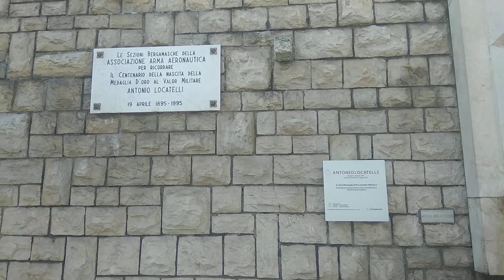shorts short Somewhere...